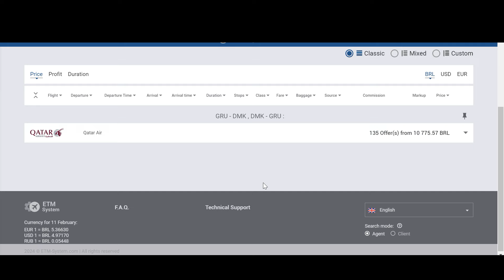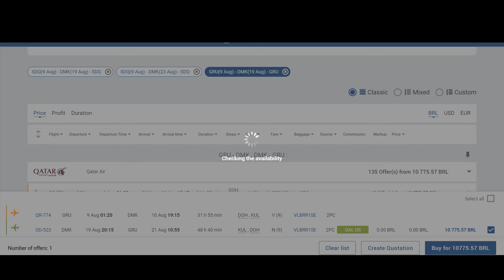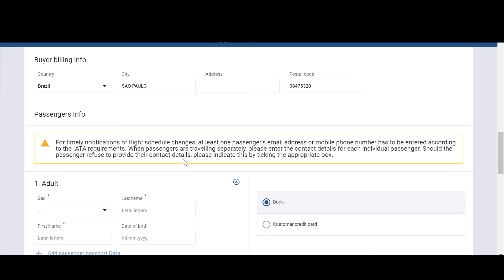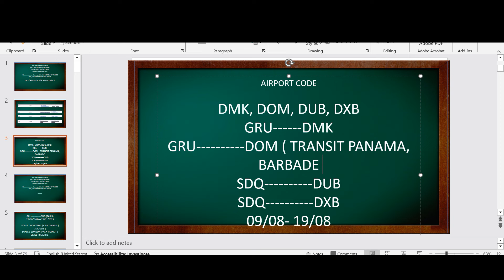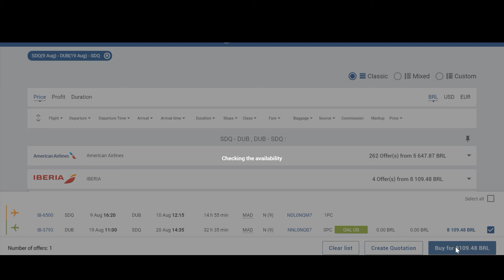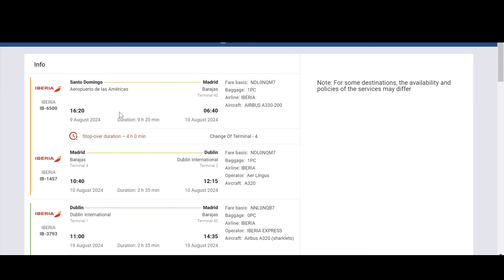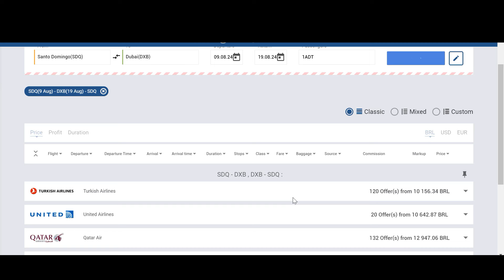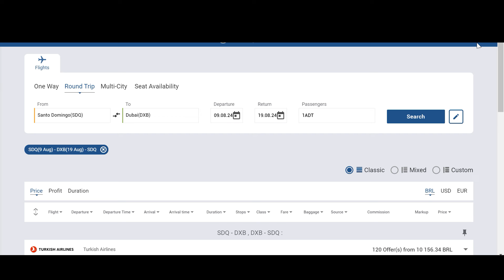The Ultimate Guide To Dazzling Airports By Their Iata Airport Code! Part 2 Welcomes You.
The music is free to use as long as you attribute Waesto by copy and pasting the text below into your video description.

List of airports by IATA  airport code  D Part 2 ||